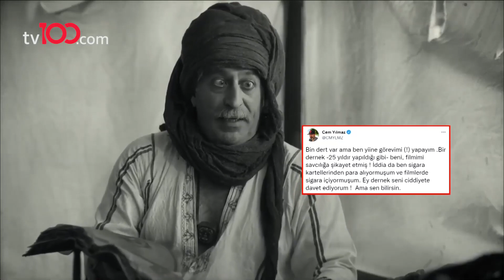İSMAİL EGE ŞAŞMAZ: ARTIK ZAMANI OLDUĞUNU DÜŞÜNÜYORUZ | 100'de 100 Magazin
İsmail Ege Şaşmaz kardeş, Aytaş Şaşmaz'la beraber bir projede yer almak istediğini söyledi.